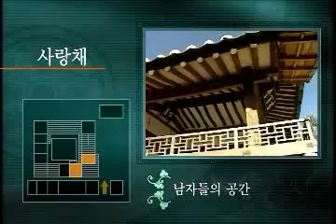양반집 둘러보기